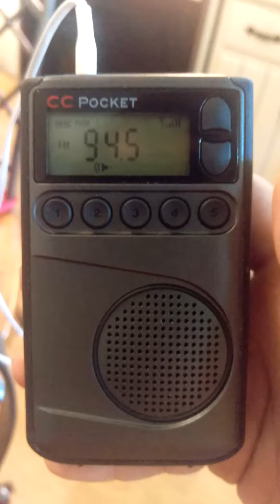94.5 WDAC tropo wipes out local station